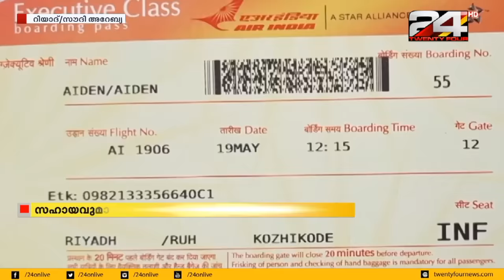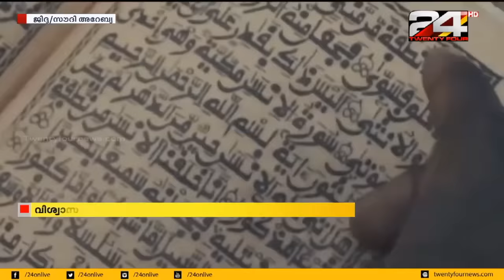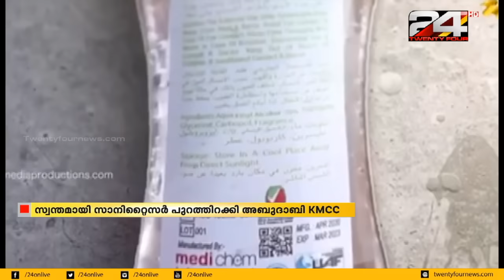GULF FOCUS | ഗൾഫ് വാർത്തകൾ | 19 MAY 2020 | 24 NEWS HD